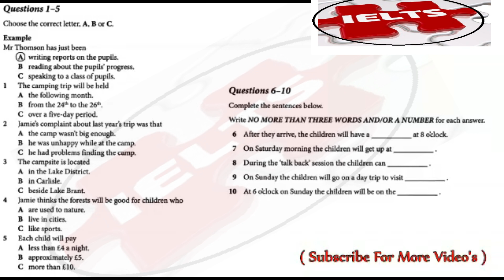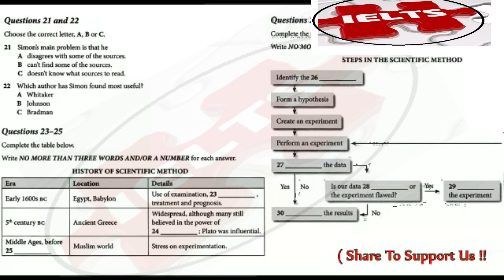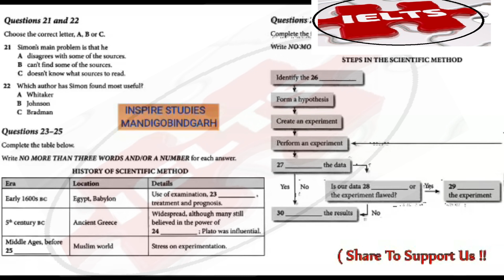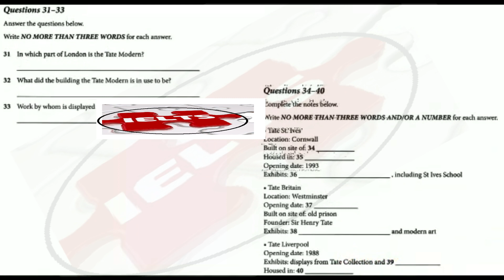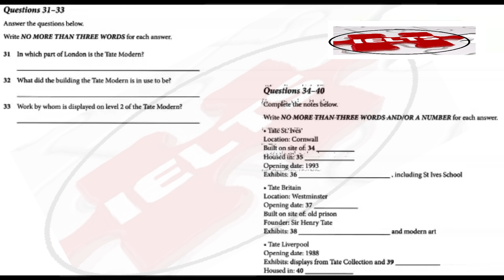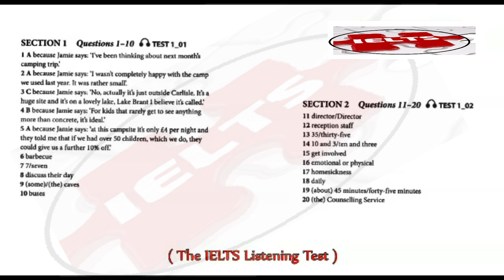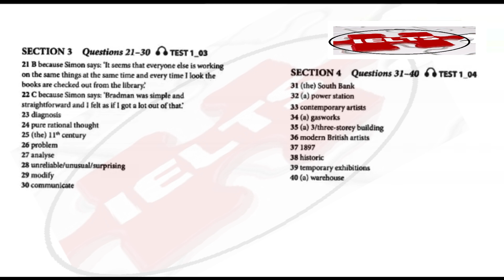JAN 26 REPUBLIC DAY LISTENING 🎧 EXAM PRACTICE IDP WITH ANSWERS